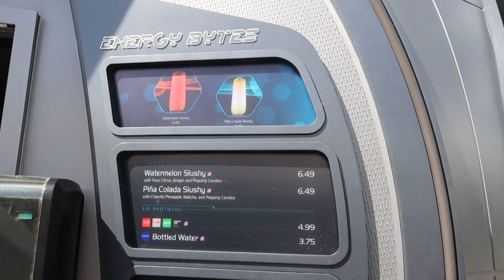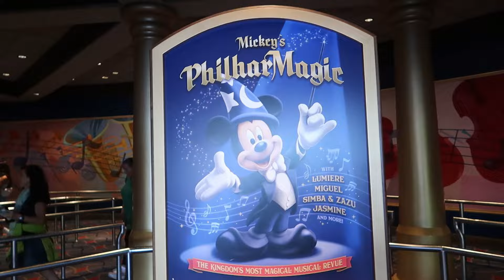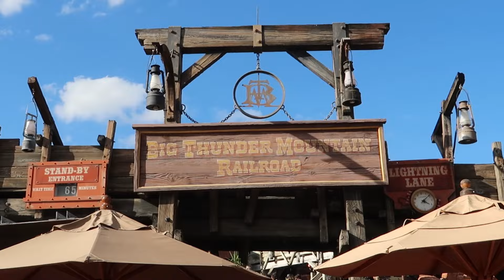Spend the day at Magic Kingdom with me!💞 TRON Lightcycle, Fireworks, and MORE!✨ VLOG | Madalyn Cline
I had SO much fun traveling to Walt Disney World back in November 2023! I vlogged the whole trip and I am so excited to be taking y'all along on all of the adventures with me!

For my second day at Disney I went to Magic Kingdom! I had so much fun riding the NEW TRON: Lightcycle Power Run Ride, Trying SPIKED Dole Whip, enjoying Happily Ever After, and MORE!

✦ Light Up Travel Mirror

🔸Thank you so much to all of my Patrons who support me!! And a special thank you to this month's $5+ Patrons: Beth C!!!

ᴀꜰꜰɪʟɪᴀᴛᴇ ʟɪɴᴋꜱ & ꜱᴜᴄʜ ᴛʜɪɴɢꜱ:

✦ Like my thumbnails?! Create AMAZING (and easy) thumbnails with PicMonkey!
✦ Join Honey FOR FREE today to start saving $$ when buying online! ( ಠ ͜ʖರೃ)
✦ Use promo code MADALYN at Buckle Bunnie Beautie for 10% off your entire purchase!! (If y'all don't try the Fringe Benefit Primer OR the Hunnie Bunnie blush, I am going to SUE!!!) ᕙ(⇀‸↼‶)ᕗ
✦ Get $5 off of your first Colourpop purchase of $15 or more when you use this link!!(ﾉ◕ヮ◕)ﾉ*:･ﾟ✧

All opinions are 100% my own. I am always going to be honest with you guys, whether the products were sent to me or if I bought them myself. Links marked with ✦ (filled in) are affiliate links, which means if you click the link and order through that link, I will be receiving a small commission or gift on that purchase.

Video #404